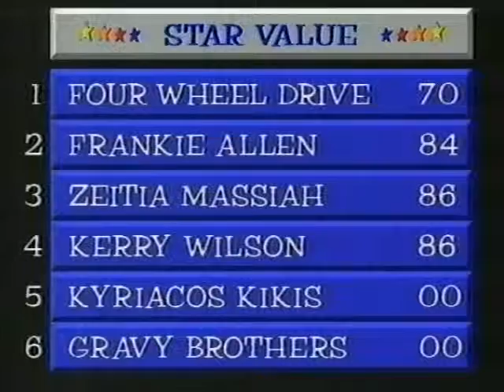Bob Says Opportunity Knocks (1st series 1987, 1st show) 1987 Kerry Wilson First Winner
Kerry Wilson's first TV appearance on BBC1 'Bob Says Opportunity Knocks'. Way back in 1987 show 1 of series 1.

Ha ha ha, this is soooooo 1980's, I was so young too just 18 years old.

I went on to win this particular show and returned the following week to perform again. (Show 2 will be uploaded soon.)

This series was prime time Saturday night TV in the UK and had audience figures of approx 12 million. The show was recorded on a Thursday evening at original BBC Television Centre, London and shown on BBC1 on Saturday evening.

There's lots more videos to come.  Thanks a million!